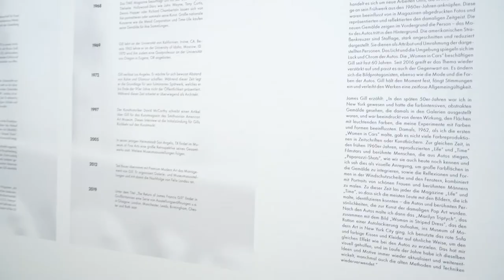REFLECTIONS - James Francis Gill & Kilian Saueressig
REFLECTIONS - eine Ausstellung mit Werken von James Francis Gill, Jahrgang 1934, und Kilian Saueressig, Jahrgang 1969. Inhaltlich beleuchten beide Künstler hochaktuelle Fragestellungen unserer Zeit, sie reflektieren ihre Umwelt auf sehr unterschiedliche Art und Weise. Beide Positionen verbindet ihre Farbintensität. Die Ausstellung präsentiert das Werk beider Künstler in einer Gegenüberstellung, lässt aber auch jedem der beiden Künstler entsprechend Freiraum. Die Herangehensweise der Künstler an ihr Thema ist grundverschieden und bietet daher spannende Ansätze.

Premium Modern Art GmbH & Co. KG
Heuchelbergstr. 60
D-74080 Heilbronn